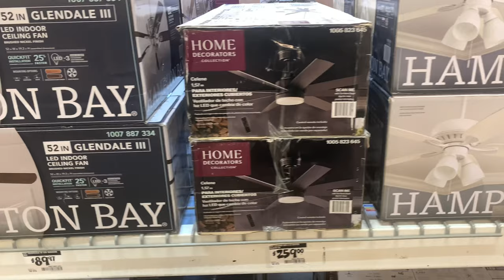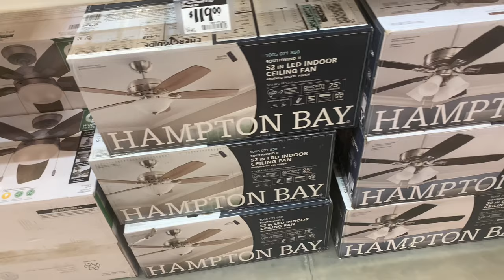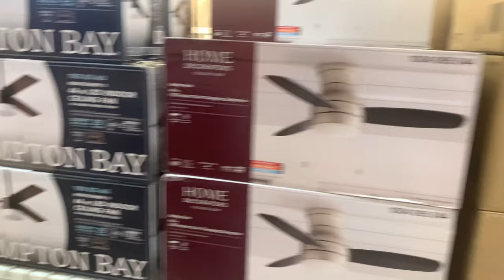Ceiling Fans at Home Depot - 2023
In stock:

HAMPTON BAY
Bayfield
Caprice
Devron
Fanelee
Gazebo III
Glendale
Glendale III
Hawkins II
Holly Springs
Madison
Melrose
Mena
Montgomery II
North Pond
Riley
Rockport
Rockport II
Rothley II
Scenic
Sidlow
Sinclair II
Southwind II
Wellston II

HOME DECORATORS COLLECTION
Ashby Park
Beckford
Britton
Celene
Driskol
Easton
Ellard
Kensgrove
Makenna
Mercer
Merwry
Palm Cove
Windara

HUNTER
Acela
Antero
Channing
Channing Easy Install
Highbury II
Stratford
Oakhurst

NO BRAND NAME
Clarkston II
Hugger
Kennesaw
Littleton
Middleton